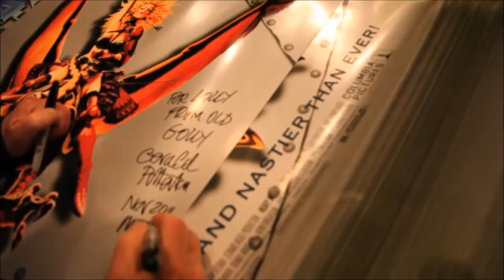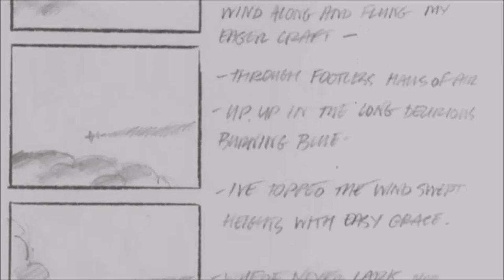The Flying Animator Gerald Potterton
Documentary on one the masters of Animation,  times Oscar Nominee- Coming soon.